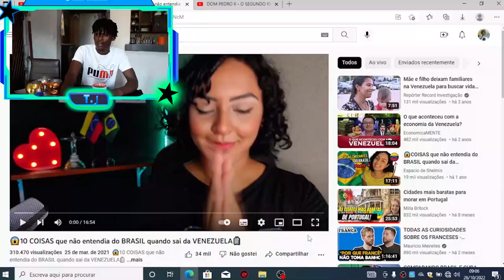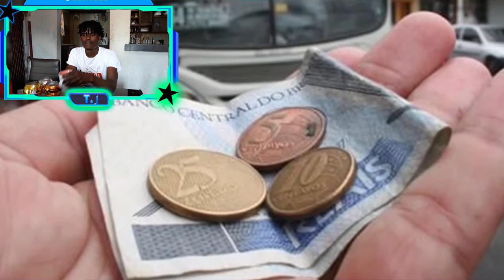A Venezuelana🇻🇪 NÃO ACREDITOU no que viu no Brasil🇧🇷